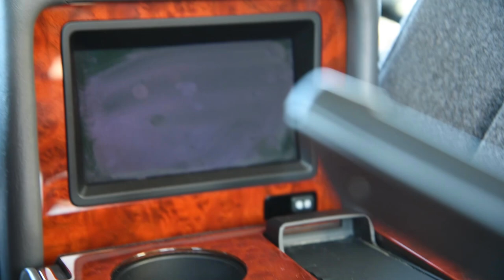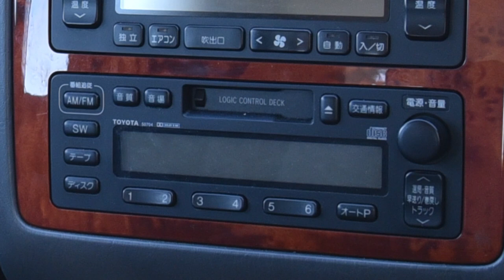2006 Toyota Century V12: Regular Car Reviews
The Toyota Century is higher than Lexus. This is (as of filming) the greatest car I have ever driven and ridden. A fantastic IGz V12